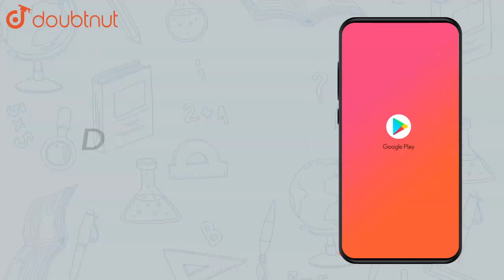If the sum of n terms of an A.P. is `3n^2 + 5n` and its `m^(th)` term is |Class 11 MATH | Doubtnut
If the sum of n terms of an A.P. is `3n^2 + 5n` and its `m^(th)` term is 164, find the value of m.

Online Class में Admission लेने के लिए यहाँ click करें :
👉 Class 11 | CBSE Boards | English Medium :

👉 Have Any Query? Ask Us.

Class 11